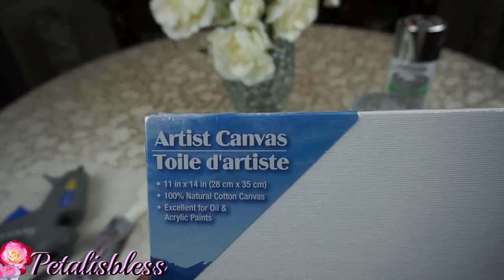DIY DOLLAR TREE MIRROR | DIY BLING DECOR WITH KINGSO DIAMOND MESH WRAP | DIY GLAM HOME ACCENT PIECE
Hi Everyone. Decorating with mirrors can add more light to a room.I wanted to create a Bling DIY Accent Decor using dollar tree mirrors. ...so come and see what I come up with. The possibilities for creations are endless!

KINGSO 10 Yards Rhinestone Crystal Diamond Mesh Ribbon Wrap DIY Crafts Silver

I have permission to use this song done by my nephew Apt416
You can find the full version of his songs on Instagram
@apt416music  and tell him petalisbless sent you 😘
This song is called Wah Yah Fi Kno.   when you go on his page he has a link to soundcloud and thats where you find his music.